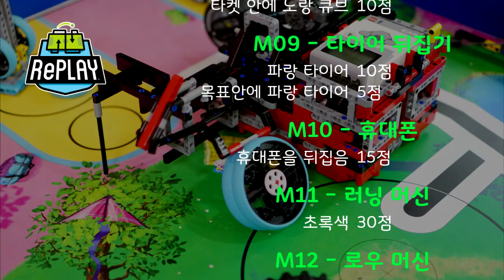해피크라운) 2020-2021 FLL 'RePLAY' 로봇 퍼포먼스 - [올림픽LC]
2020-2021 FLL 로봇 퍼포먼스 영상입니다.
해피크라운이 준비한 로봇모듈 영상입니다.

00:00 인트로
00:05 소형 점검구역 사진
00:09 H01 - M02, M06, M08, M10
01:05 H02 - M03
01:16 H03 - M01, M04, M05, M08, M14
01:46 H04 - M04, M07, M09, M11, M12, M13
02:31 엔딩 크레딧 - 참가 팀원, 수행 미션 점수